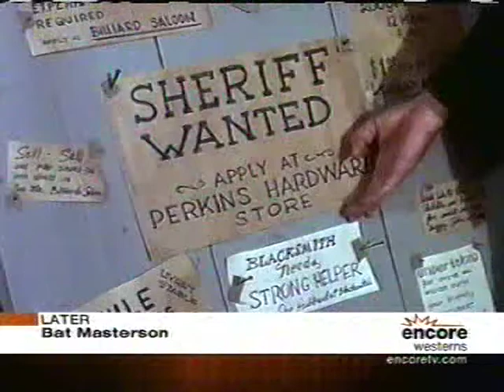Encore Westerns promos [March 5, 2007]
Contents:
Bat Masterson